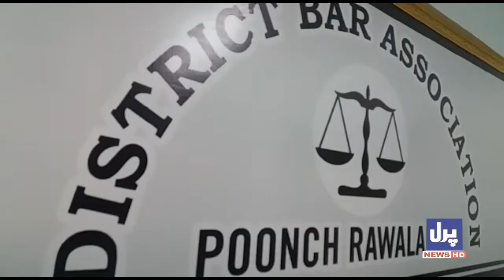District Bar Rawalakot Election / Khalid Mehmood / Bilal Shakeel / Pearl News